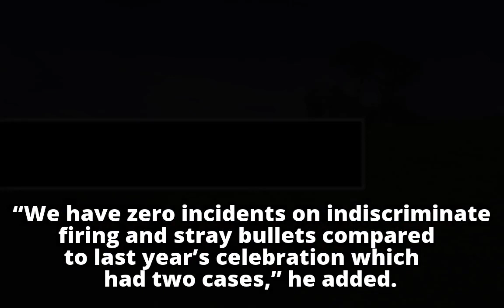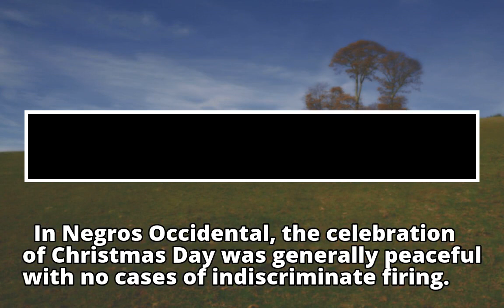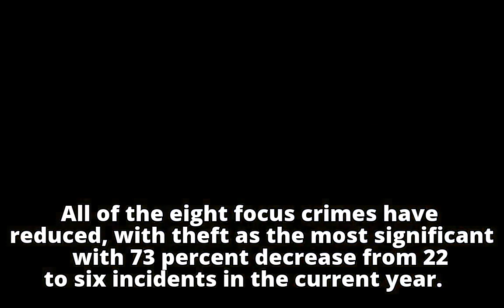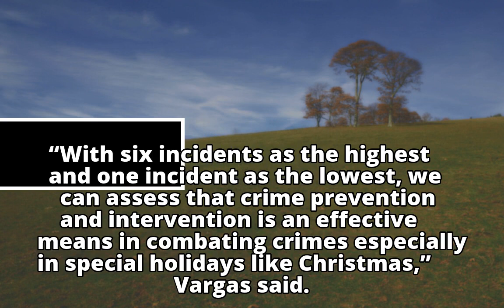Crimes in Western Visayas drop during Christmas Crimes in Western Visayas drop during Christmas